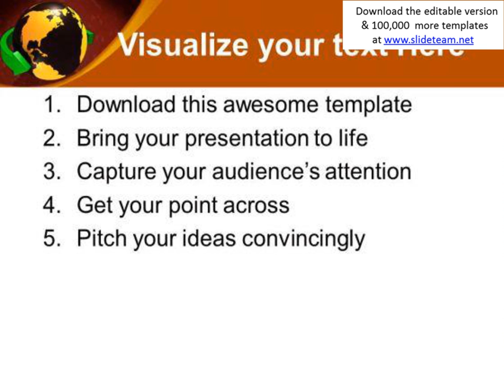green arrow around the world global powerpoint templates and powerpoint themes 0612